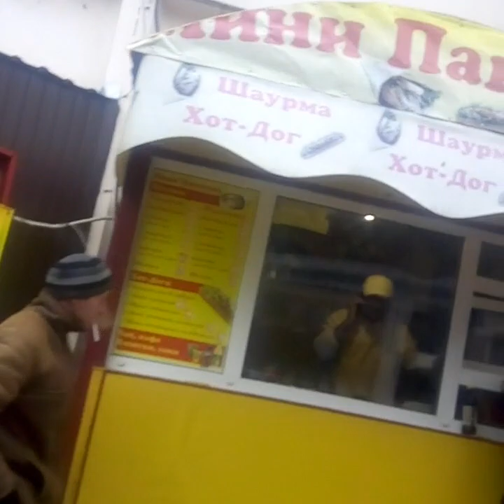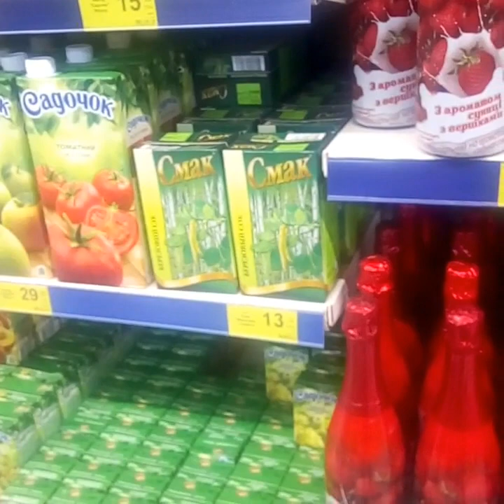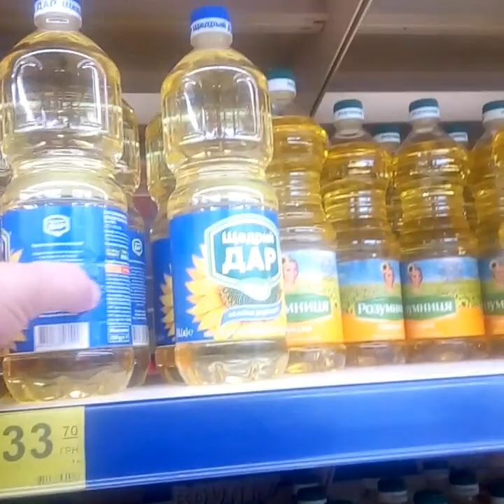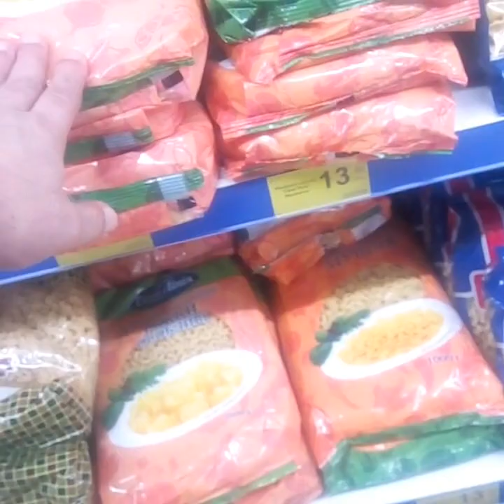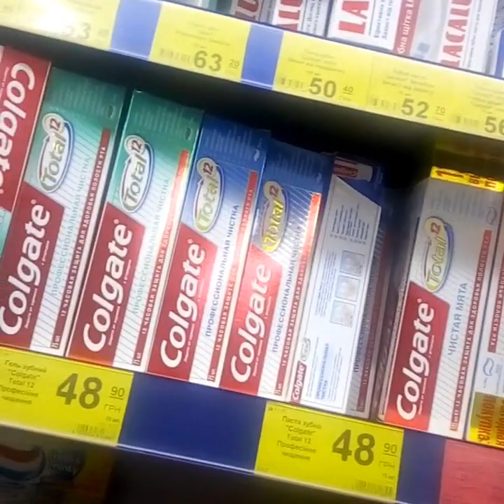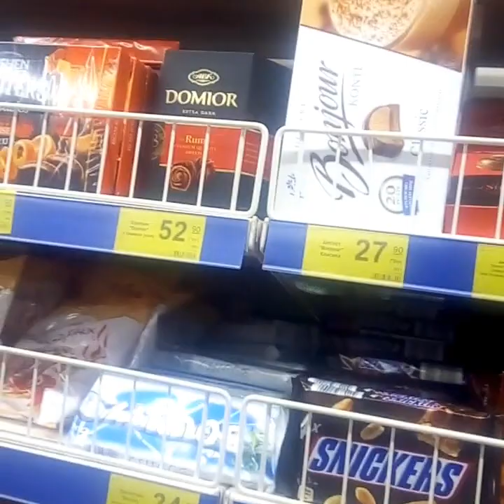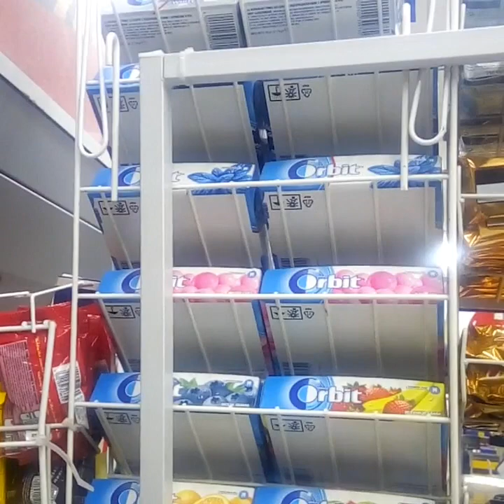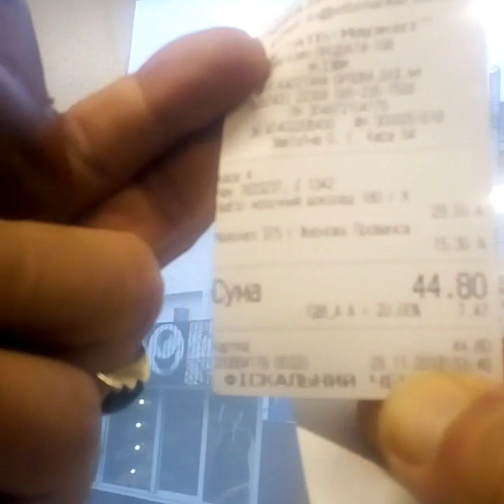اوكرانيا ‘‘ اسعار المواد الغذائية 🇺🇦💝🌼VloG 5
اسعار المواد الغذائية في اوكرانيا ‘‘ مقياس للدول العربية ‘‘ هي ارخص كتير جدا